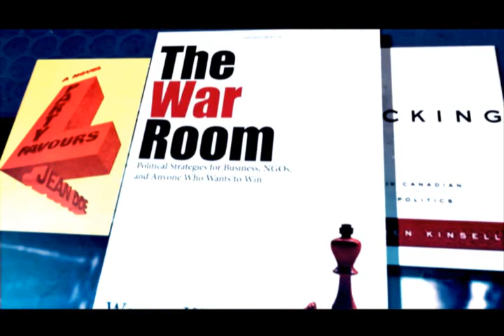W@AL: Highly embarrassing Sun News commercial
Sun News Network has developed a commercial to promote my appearances on the network.  When I showed it to my daughter, she burst out laughing.  "Dad, you are such a goof," said she.

That hurt, deeply.  But not as much being called a "bad boy" when you are an old fart who is 51 years old.